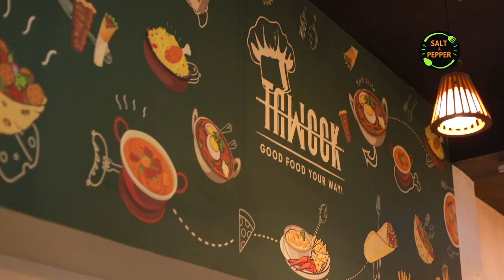ഖമീരി റൊട്ടിയും മട്ടൻ ടവ ഫ്രൈയും | Khamiri Roti | Mutton Tawa Fry | Jaipur | EP 07